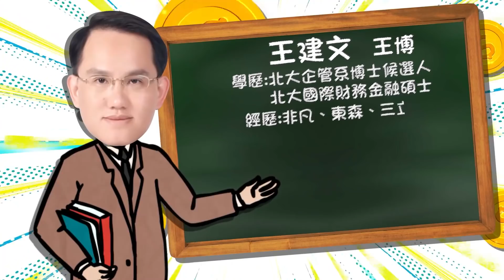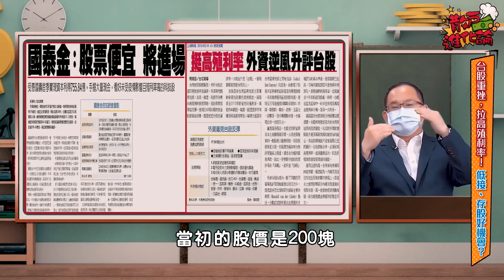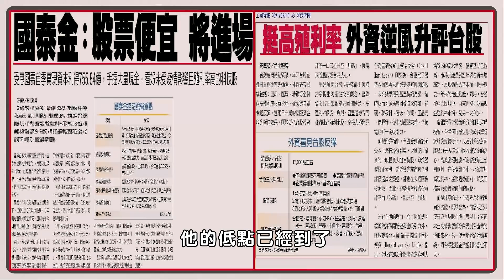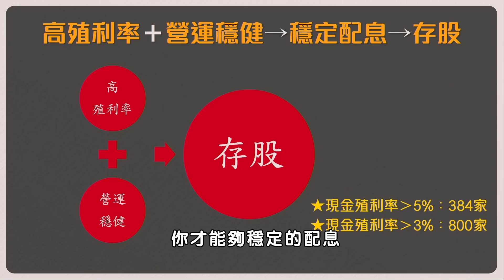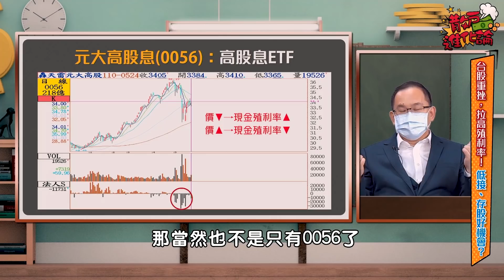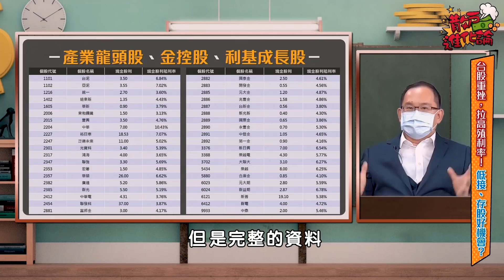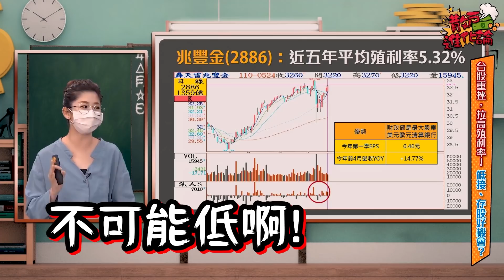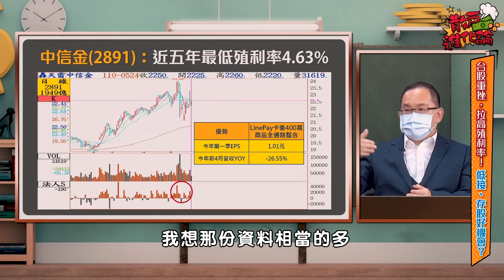【散戶進化論】ep28 台股重挫，拉高殖利率！低接、存股好機會？｜姚懿庭｜王建文｜GMoney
高殖利率的存股好標的有那些?

高殖利率股是大盤因利空拉回
進可攻退可守的最好操作標的
目前現金殖利率大於5%高達384家
其中包括產業龍頭、金控及利基型成長股
具高殖利率又具營運穩健成長的代表股
1. 銅價上漲受惠股的華新
2. 最大股東財政部的兆豐金
3. LINE PAY衝400萬張的中信金

小老師：姚懿庭 (Sandy)
大博士：王建文 (王   博)